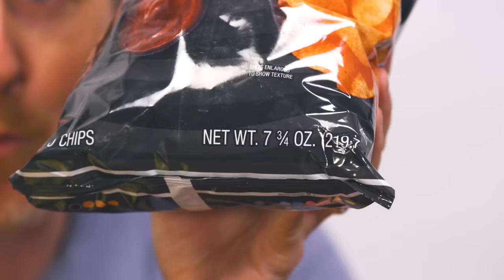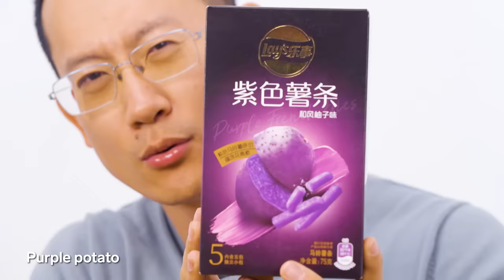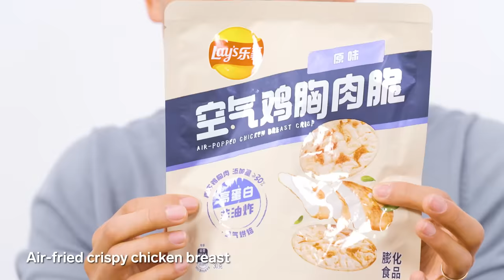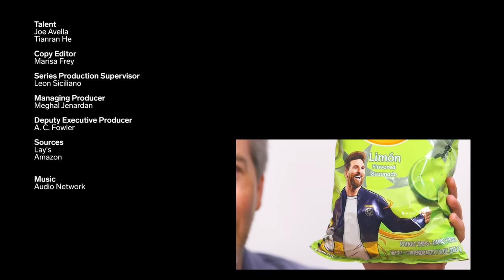US vs China Lay's | Food Wars | Insider Food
From calorie count to portion sizes, we wanted to find all the differences between Lay's in the US and China. This is Food Wars.